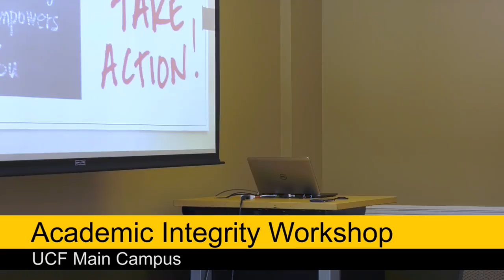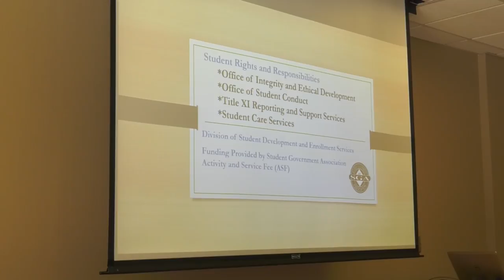KNIGHTLY WEBCAST: The Jones Act and Puerto Rico 09-28-2017